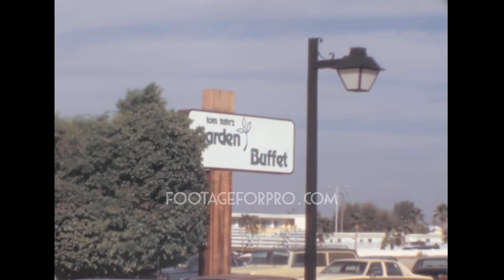Arizona 1983 archive footage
Archival footage shot by an amateur filmmaker while touring the USA in autumn 1983

It contains stock footage of the State of Arizona: the city of Sedona, the Hohokam cliff dwelling (Montezuma Castle; Camp Verde), shops in Scottsdale, the General Store in Quartzsite, traffic in the streets of Phoenix, and more.